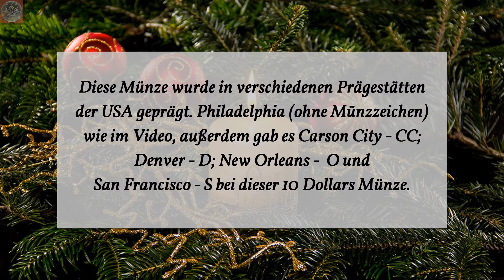22 - USA - 10 Dollars 1907 - GOLDMÜNZE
Eine hübsche 10 Dollars Goldmünze der Vereinigten Staaten von Amerika aus dem Jahr 1907.
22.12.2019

Die dargestellten Münzen im Adventskalender 2019 befinden sich nicht in meiner Sammlung. Sie wurden mir zur Fotografie für meinen Youtube Kanal von Sammlern zur Verfügung gestellt.